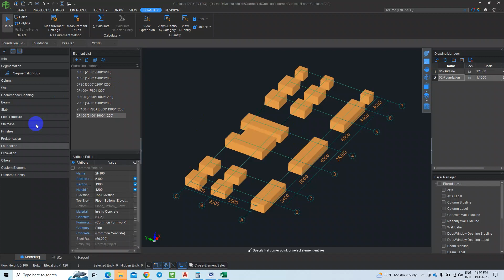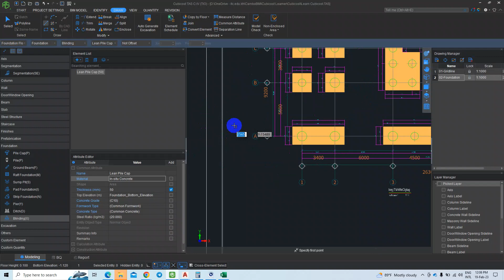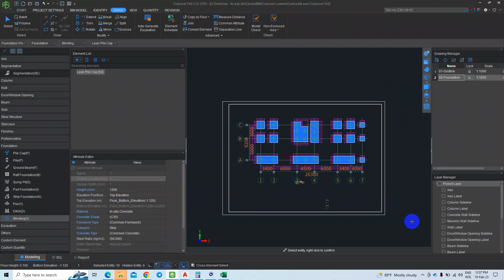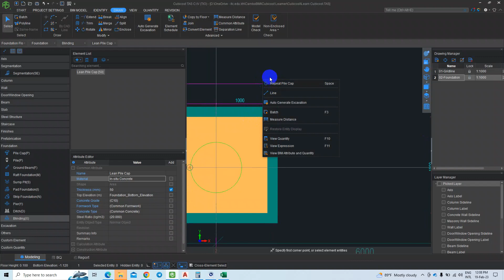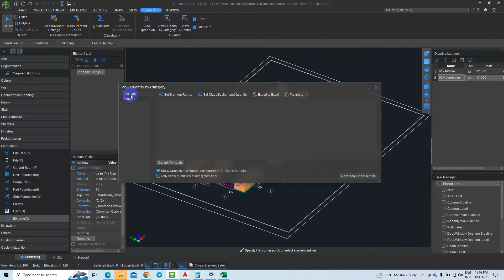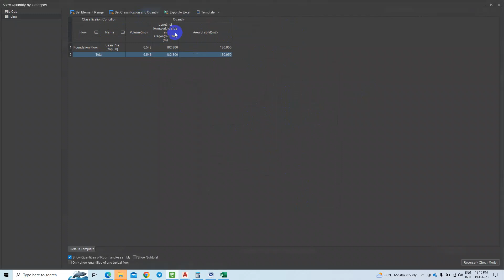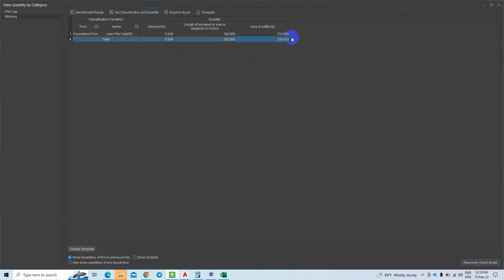08- How to Modeling Lean Concrete Pile Cap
Services:
Courses:
Moreover, we have an online and class course with AutoCAD Structural Detailing (ASD), Autodesk  AutoCAD Advance Concrete (AC), Autodesk Revit Structure (RS), Autodesk Robot, Autodesk Navisworks, Etab, Adapt Builder, Primavera P6, Project Tracker, and  Synchro Pro.

WeChat: SENGNGON-75590